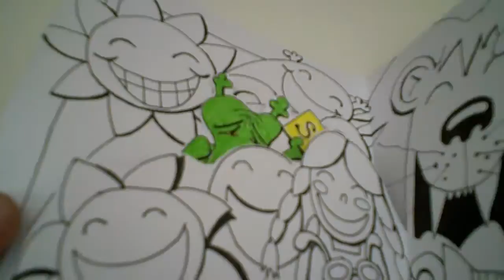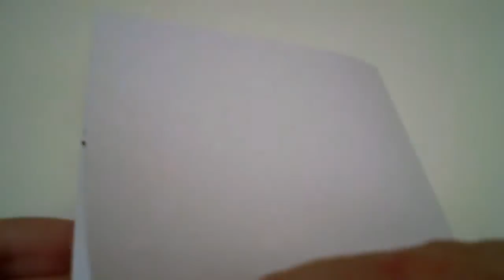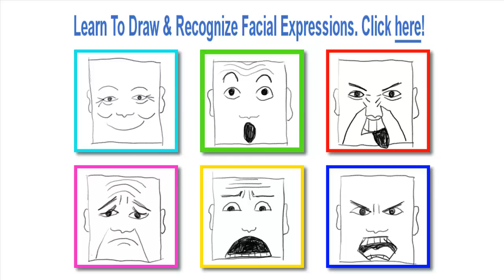Doodle & Pop-Up Card Making - Drawing Facial Expressions and Emotions - Smiles & Sadness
First time watching my video?